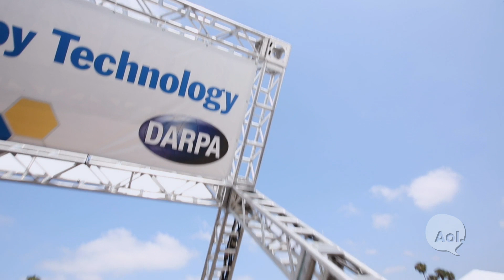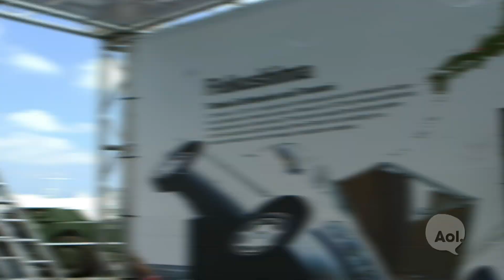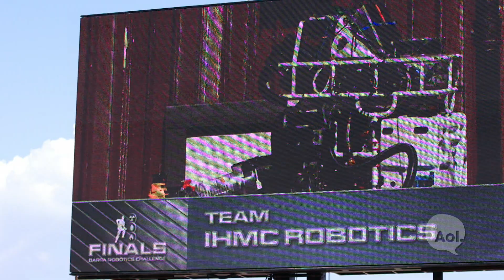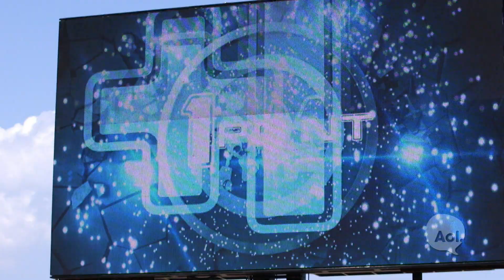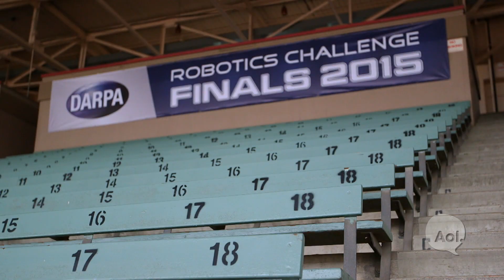Translogic 179: DARPA Robotics Challenge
In 2013 the DARPA Robotics Challenge was created to inspire universities and corporations to build robots to assist humans in disaster situations. The robots are asked to open doors, climb stairs, turn valves and even drive a cars and use power tools to saw through a wall! We head to Pomona, CA for the 2015 DRC Finals and track two of the teams vying for millions in prize money.